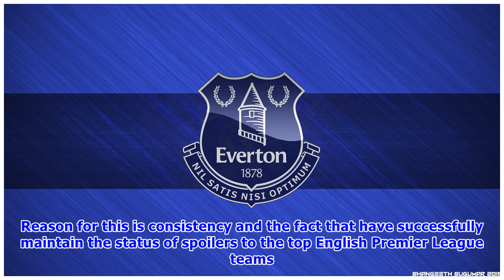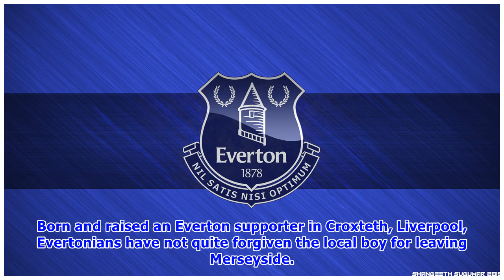Facts about Everton Football Club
As long the English Premier League is concern, Everton football club as a club rated a little high above the average clubs in the elite English League. Reason for this is consistency and the fact that have successfully maintain the status of spoilers to the top English Premier League teams. And yes! on their day, Goodison Park is always a fortress to them and conjuring a win there is close to impossible. Also, a host of Super Eagles stars have played for the Toffees, Eagles stars like Yakubu Aiy...